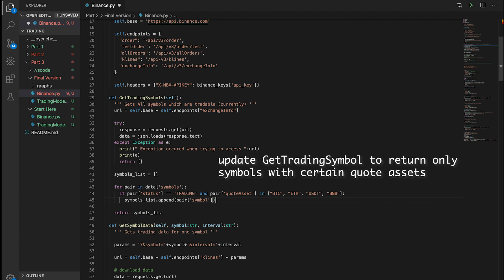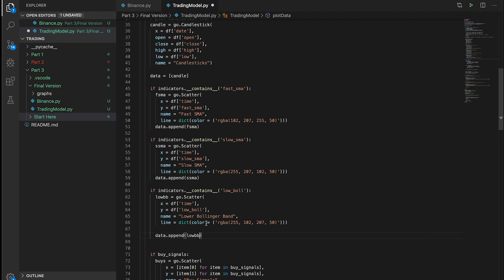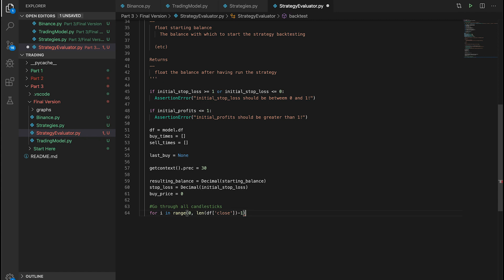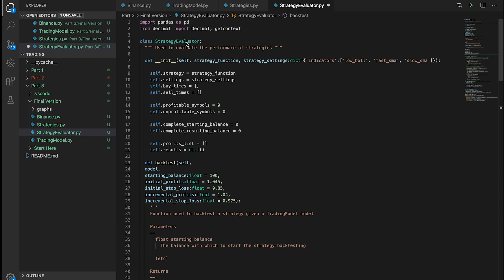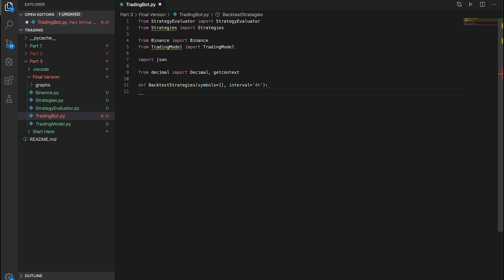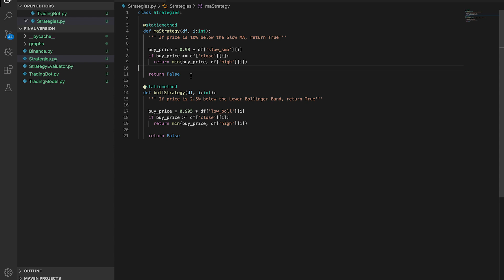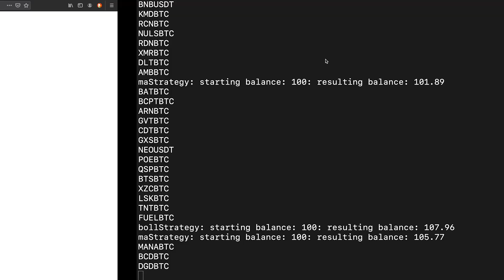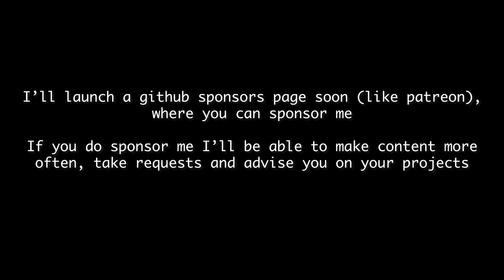Algorithmic Trading: Backtesting & Evaluating Strategies (Part 3)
Hello Friends, wish you a happy new year and a new decade filled with joy, successes and blessings! This is part 3 of the algorithmic cryptocurrency trading series, where I teach you how to build an automated trading bot in python.

Today's video is about backtesting & evaluating our trading strategies and building the infrastructure that allows us to easily do that, so we can find the most profitable strategies and employ them.

I have restructured the code base a little bit so that it is more modular, and built this much needed new feature of backtesting. The backtesting also allows us to set some interesting, useful rules about when to take profits, managing our stop losses and so on.

Credits